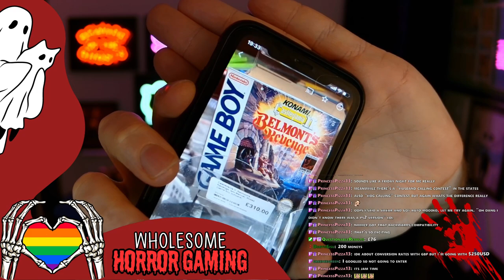Game Boy Horror - Fishing Vacation - Full Playthrough